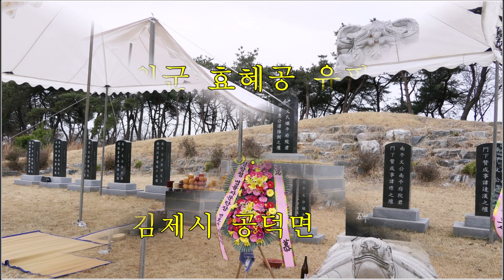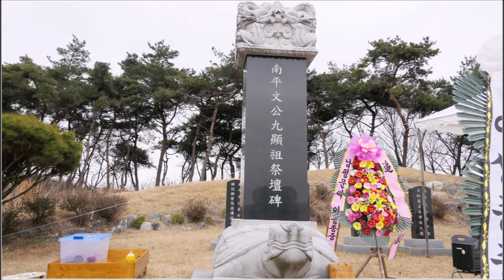효혜공 유필 2023년 단제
2023년 3월 25일 전북 김제시 공덕면 소재  효혜공 유필 2023년 단제 영상입니다